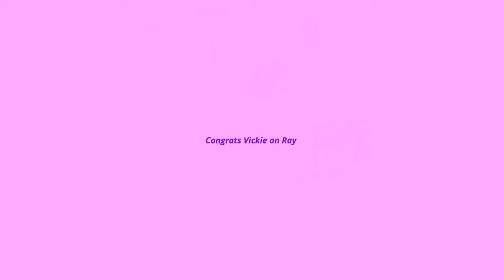Mr & Mrs ray biro